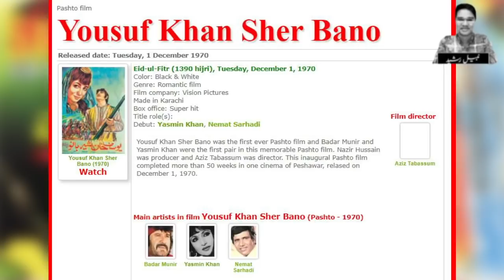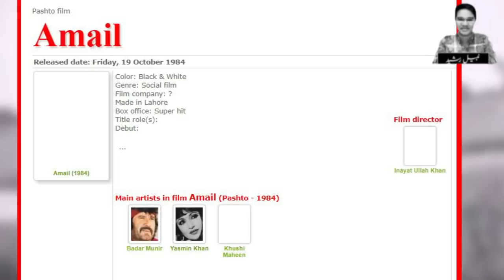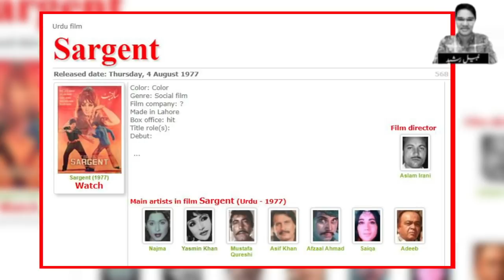Yasmeen Khan The Ever Great Actress Of Pushto Cinema | Biography | Life Story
Yasmeen Khan Was The First And Ever Great Heroin Of Pushto Cinema. She Contributed A Lot For The Pushto Film Industry.
Watch This Video About Yasmeen Khan !!